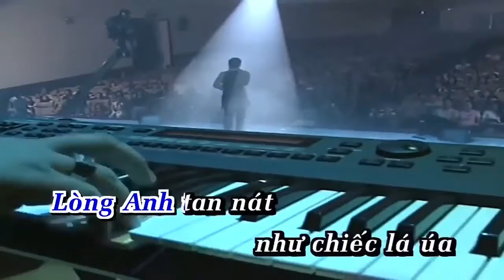chiếc lá mùa đông cover hay nhất giọng hát giống vân quang long